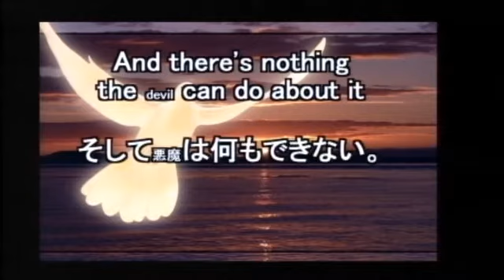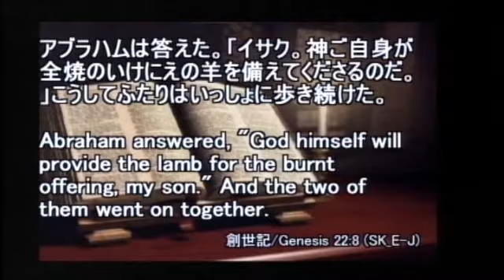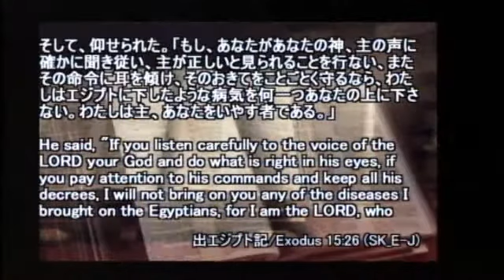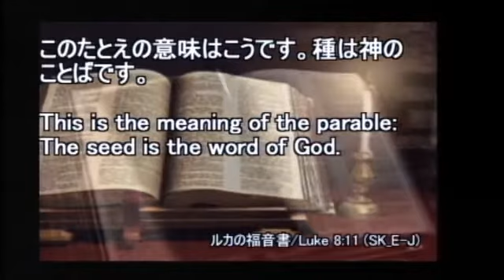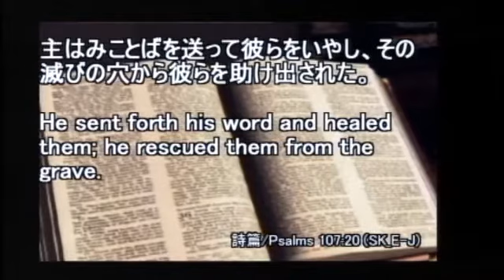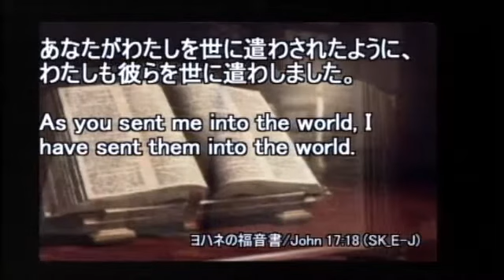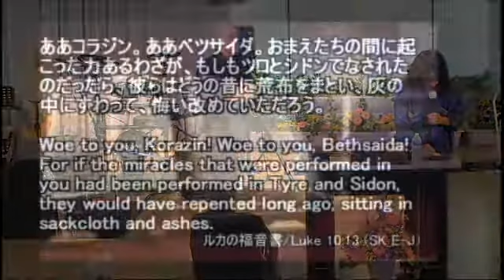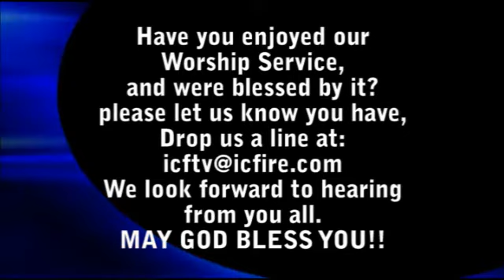ICF Message 2013.09.29